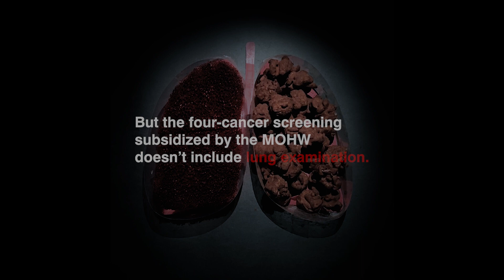62_film_LungWay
本競賽由百靈佳殷格翰支持 個案內容由選手自行創作 不代表百靈佳殷格翰立場

簡章：t.ly/BOFB
報名表：t.ly/PN0c
選手須知：t.ly/NbApl